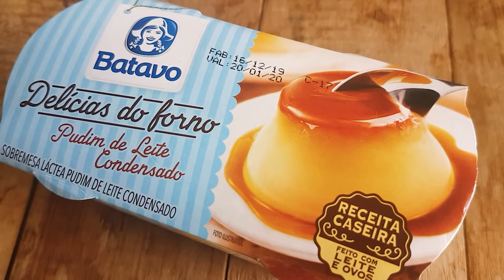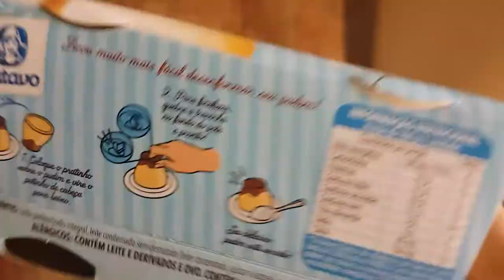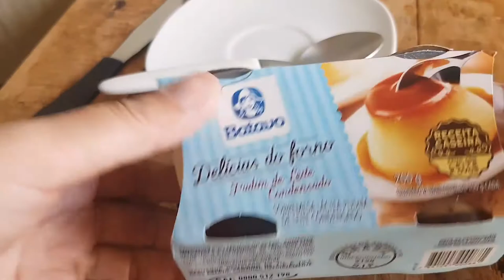PUDIM DE LEITE CONDENSADO BATAVO BrisandoExperimenta #2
Hoje provamos mais um produto que não é taaaaanta novidade assim, mas como ele é muito comentado no Instagram, decidi trazer pra cá também.
Pudim de Leite Condensado linha "Delícias do forno" Batavo
Vi no perfil do Sr. Coma Com Os Olhos, no seu instagram: @srccoo